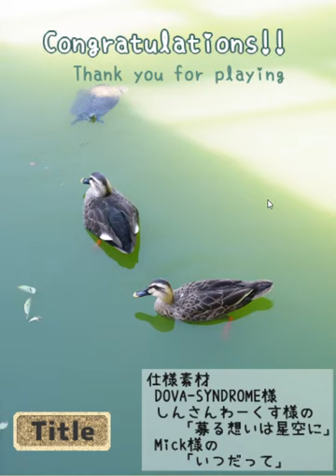[Kamotokamotokamo] Chotto Escape 007 Walkthrough